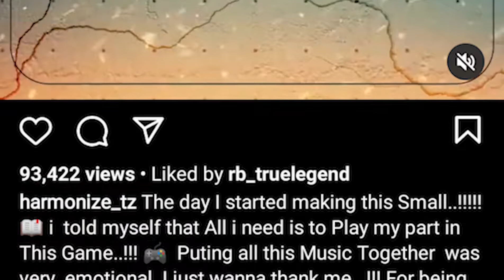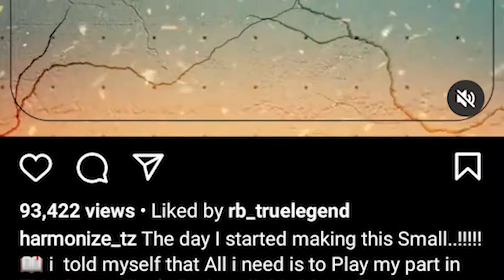HARMONIZE ATHIBITISHA UKUBWA WA ALBUM YAKE WANDAJI KUTOKA MAREKANI#HARMONIZE#HIGHSCHOOL